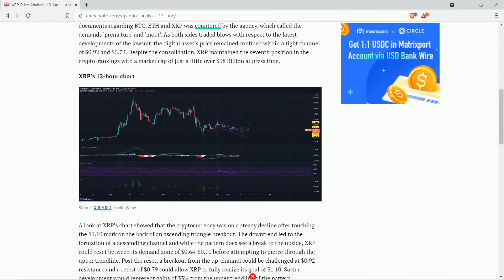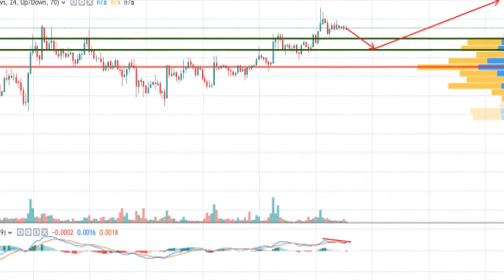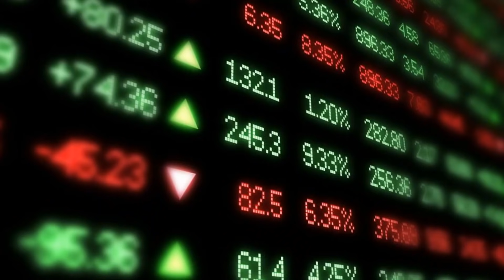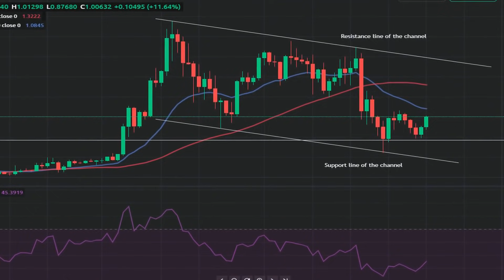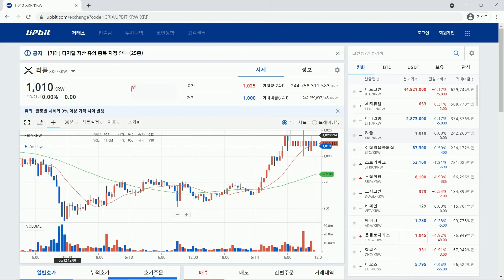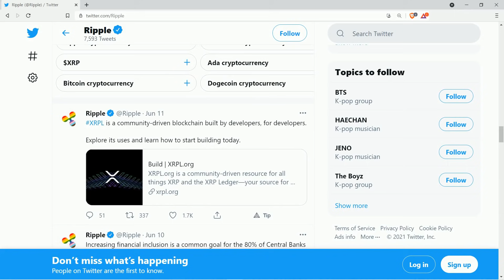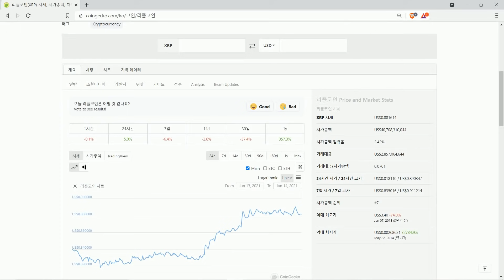리플 가격 예측: 단기기술지표 약세중립 | 장기적 역방향 헤드앤숄더 진행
XRP는 BTC, ETH 및 XRP에 관한 문서를 SEC에 제출하도록 강요하는,...